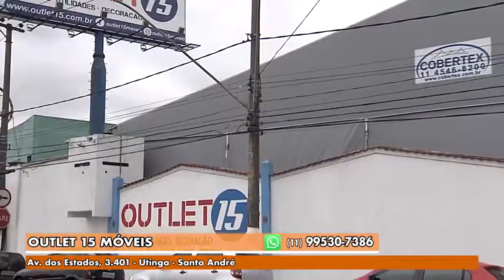Gazeta Shopping - Outlet 15 Móveis Versão 2